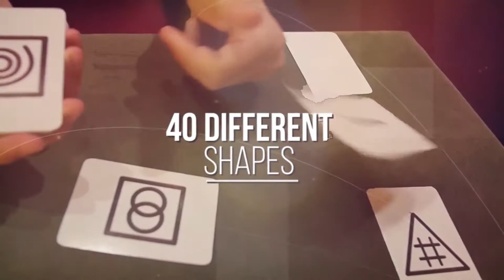Psimbol Deck by Vernet